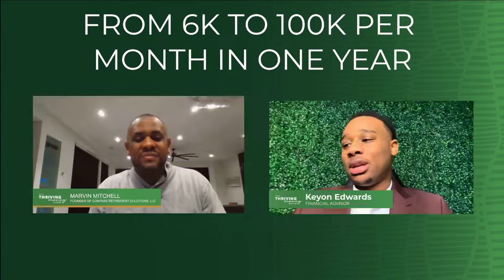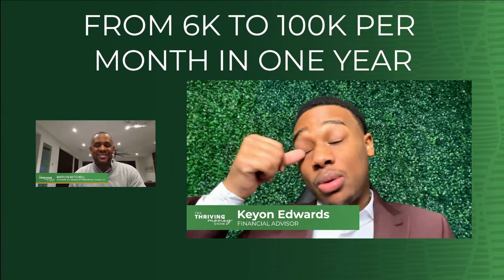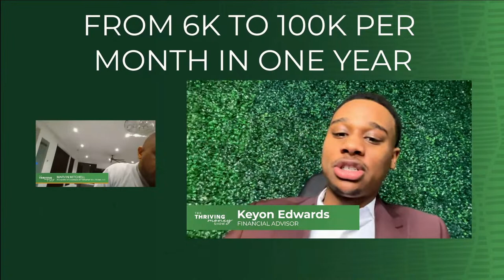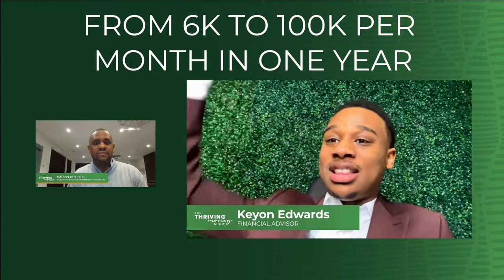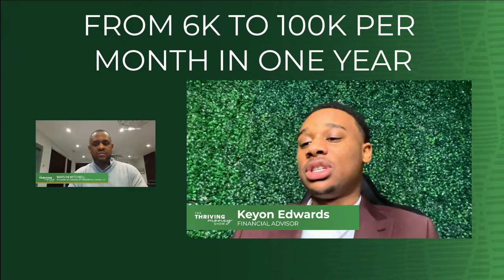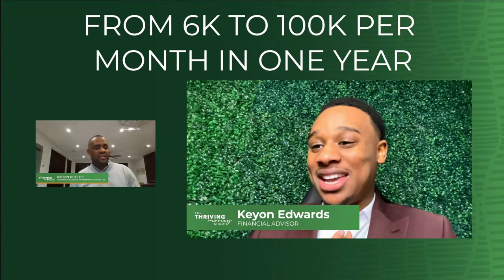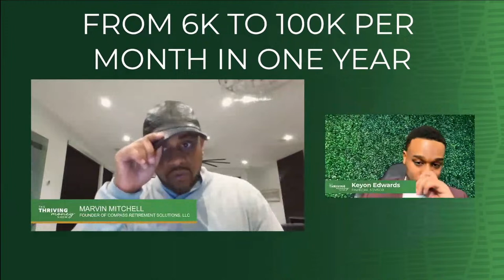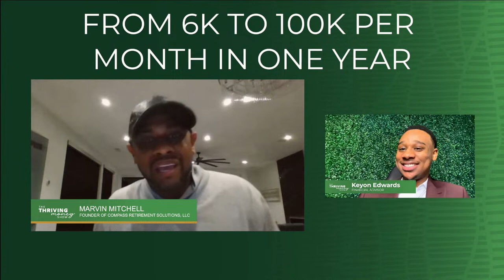How To 10X Your Business: $6K To $100K Monthly | The Thriving Money Show with Marvin Mitchell Ep 6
In this episode, we we delve into the strategies and secrets to skyrocketing your business from $6K to $100K monthly! Join host Marvin Mitchell and Keyon Edwards as we uncover the actionable steps to 10X your business growth. Whether you're an entrepreneur, small business owner, or aspiring mogul, this episode is packed with invaluable insights, proven techniques, and real-world examples to propel your business to new heights. Don't miss out on this transformative episode that could change the trajectory of your business forever!